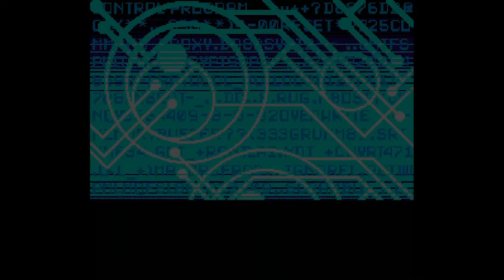ロックマンアンリミテッド攻略【Megaman unlimited oka play】3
=== Chapter list ===
00:00 Opening and select
00:12 Yo-yo man stage
  00:21 Start run
  01:02 Yo-yo lift
  03:11 Practical use yo-yo lift
  03:38 VS Yo-yo man !
  04:06 Weapon get
04:30 Glue man stage
  04:39 Start run
  04:55 Adhesive coated scaffolding
  05:54 Celling sticky conveyor
  06:45 Duck punisher (Mini boss1)
  07:39 Duck punisher again (Mini boss2,3)
  09:37 VS Glue man !
  10:21 Weapon get (To be continued)